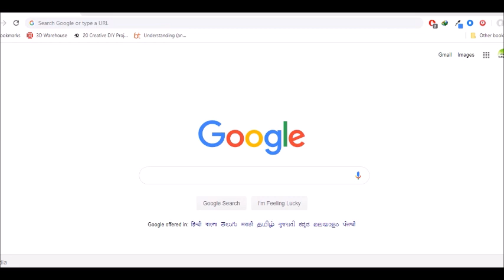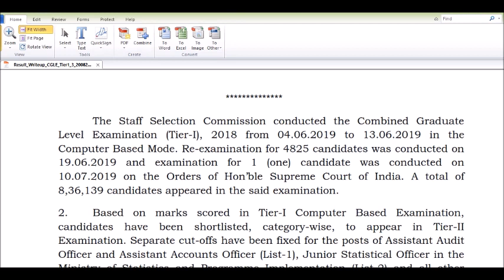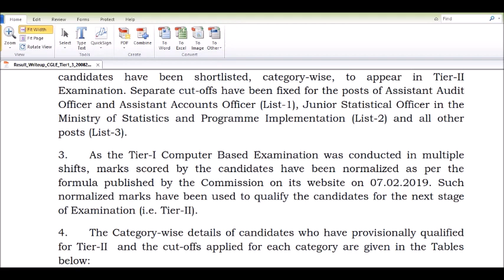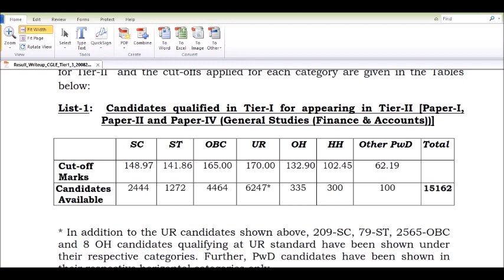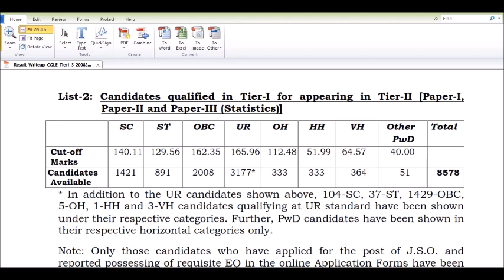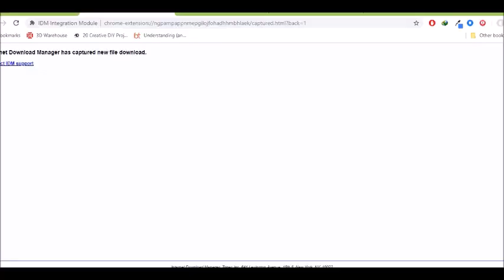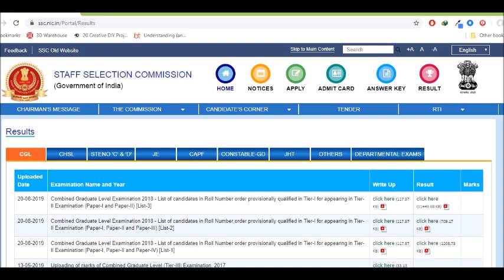SSC CGL 2018 TIER 1 RESULTS ARE OUT. CHECK YOUR ROLL NUMBER.CUT OFF AND TIER 2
SSC CGL TIER 1 RESULT PDF DIRECT LINK